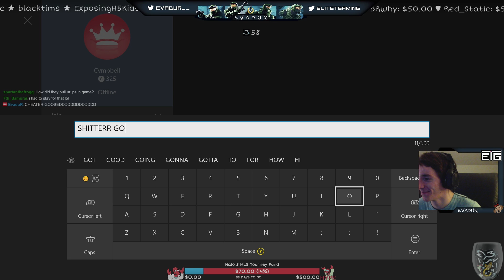Campbell Cheats & Gooses Narrows CTF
I will continue to shame rejects like Cvmpbell and his friends for your enjoyment.